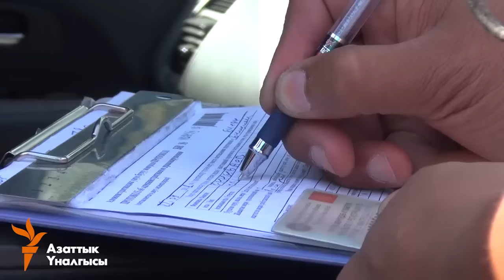МАИ: жаңы кызмат, эски ыкма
Жогорку Кеңеште жол коопсуздугун көзөмөлдөө үчүн жаңыдан түзүлгөн патрулдук милициянын ишмердиги сынга алынды.